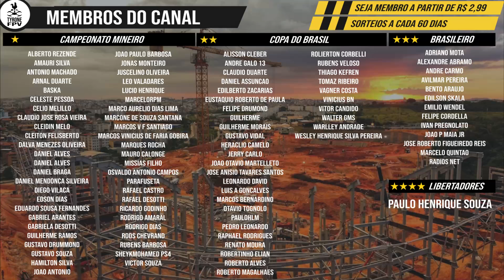ARENA MRV | 2/11 FALTA 1 TRATOR DE ALTURA NA CABECEIRA | 09/06/2021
BANCO INTER
Agência 0001
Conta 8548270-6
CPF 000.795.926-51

Muito Obrigado